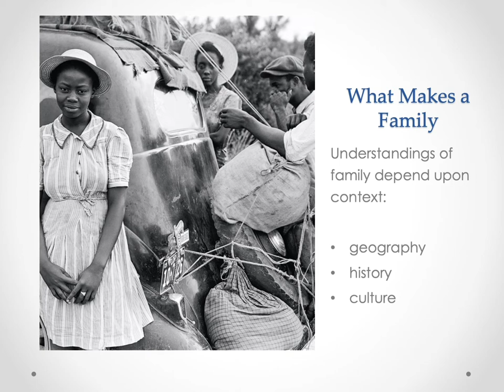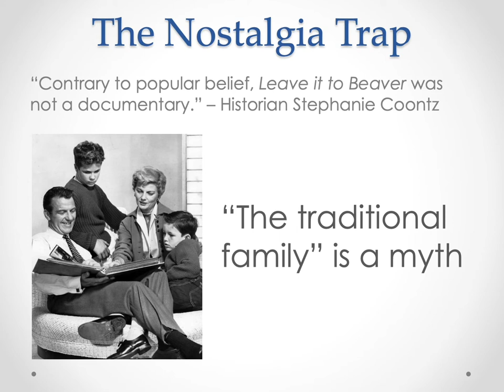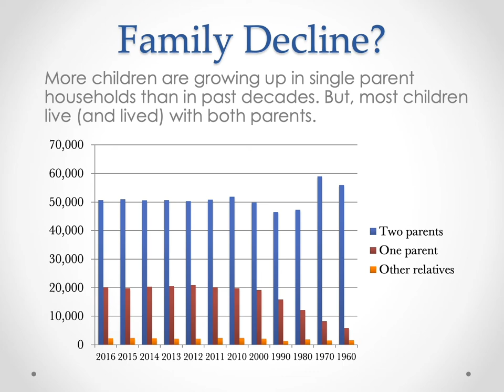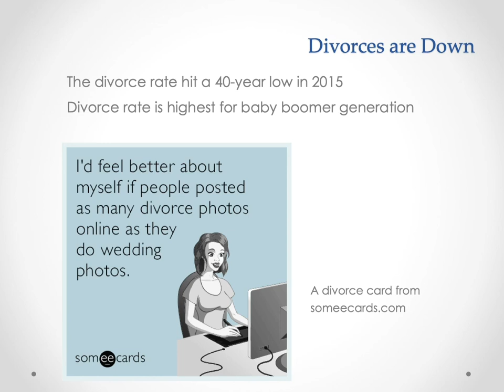A Sociology Experiment Chapter 8, Part 1: Defining the Family